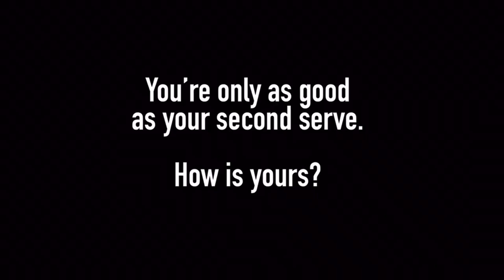Don’t hit the court without this! SECOND SERVE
In this episode, of 5 things advanced players, master, you will learn the keys to improving your second serve in tennis. Jordan Coons takes you through what to really focus on if you truly want to improve your tennis game. Interview guest Hans Podlipnik.